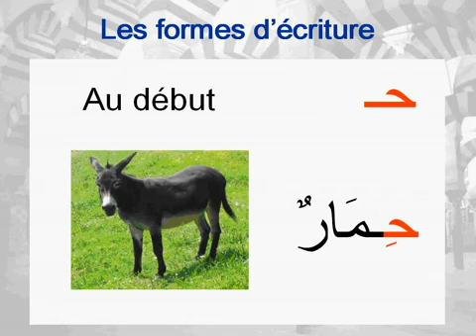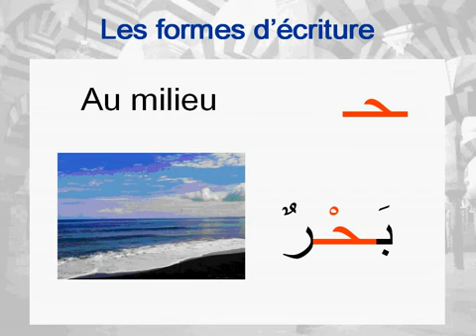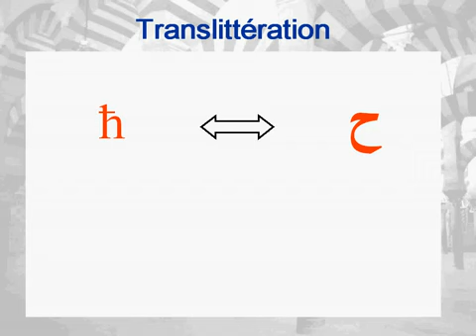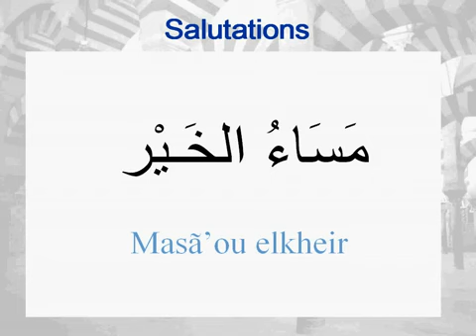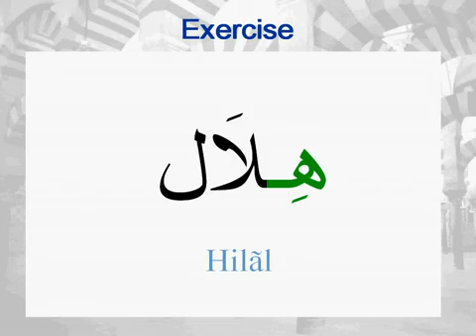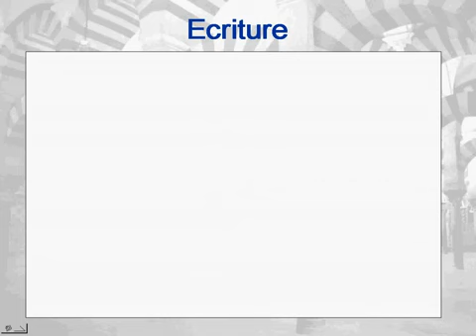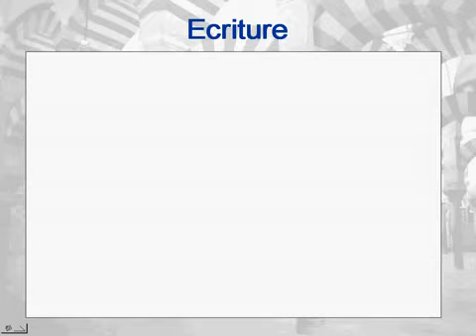Apprendre l'arabe, c'est simple - Leçon 14